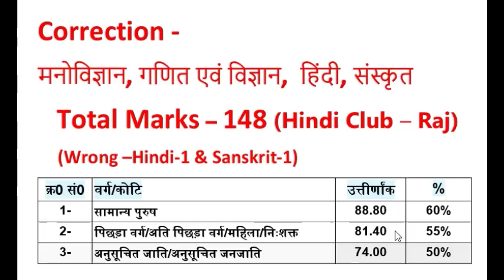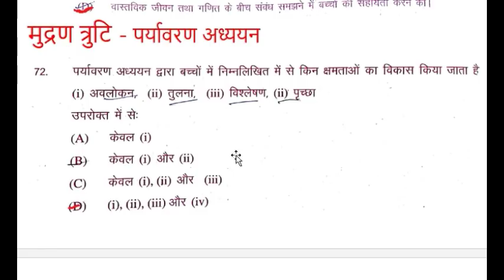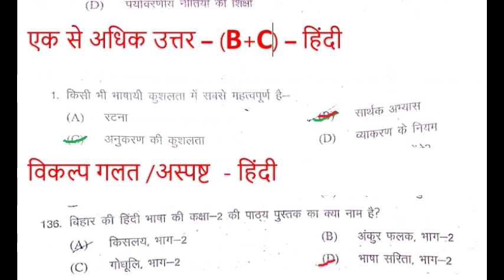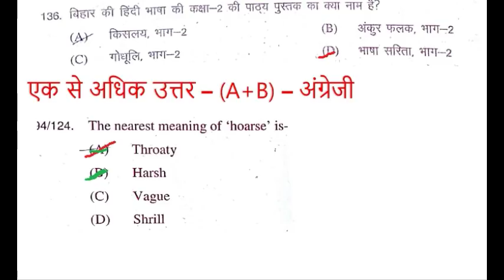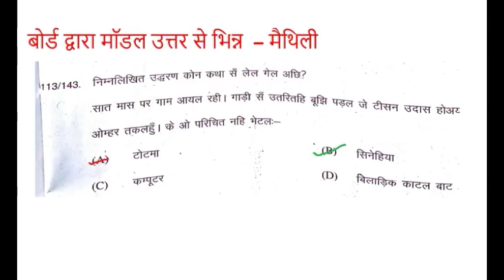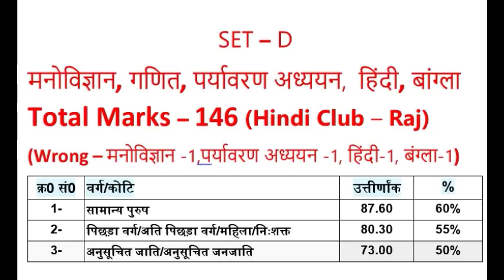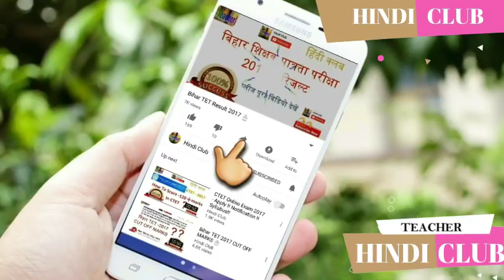Bihar TET Latest News Update - REVISED ANSWER KEY CUT OFF MARKS Paper 1 || HINDI CLUB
For  - 1 - 5, Paper -1
Bihar TET Latest News Update - REVISED ANSWER KEY CUT OFF MARKS ✔✔
For all exam
Tricks & Tips
Hindi Grammar
jssc.in